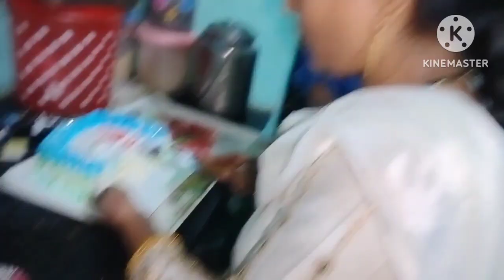Happy birthday अब किसका birthday आ गया, बच्चों को video में आना हैं।